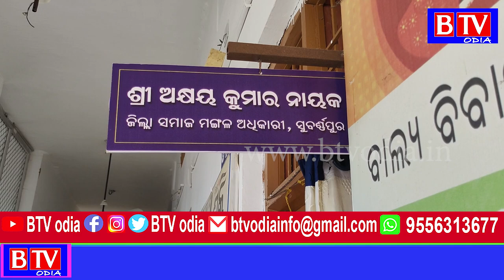Tarbha : ଅଙ୍ଗନୱାଡି କର୍ମୀଙ୍କ ନାମରେ ଜାଲ ଦସ୍ତଖତ କରି ଟଙ୍କା ଉଠାଣ ଅଭିଯୋଗ //BTV odia